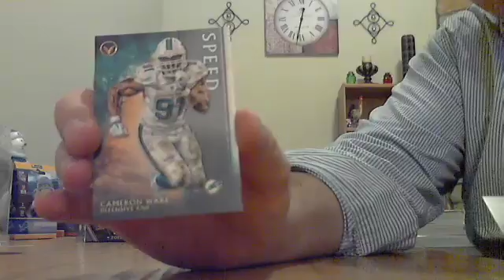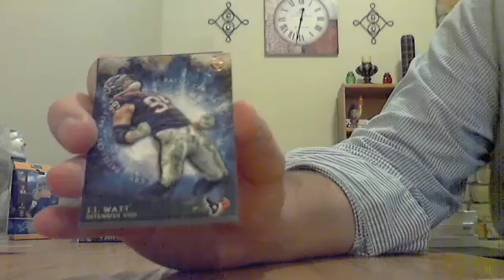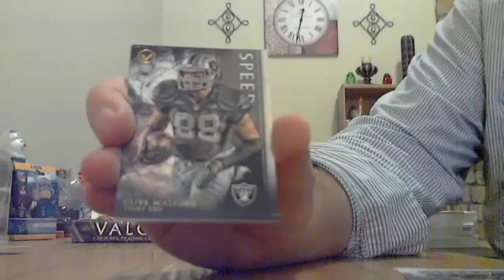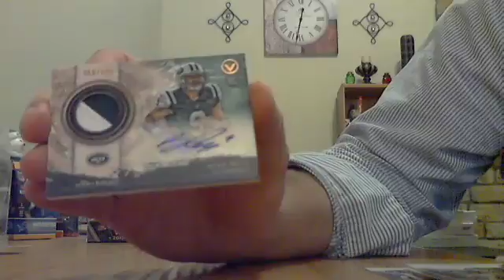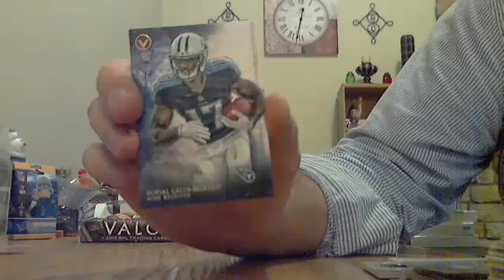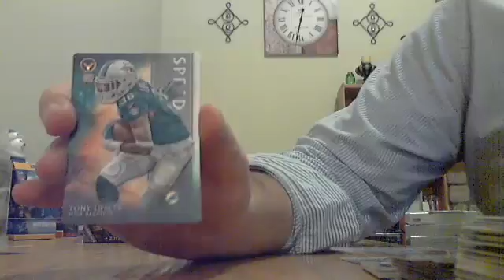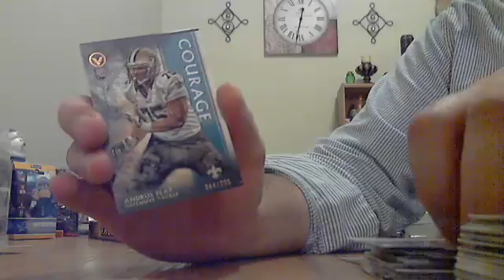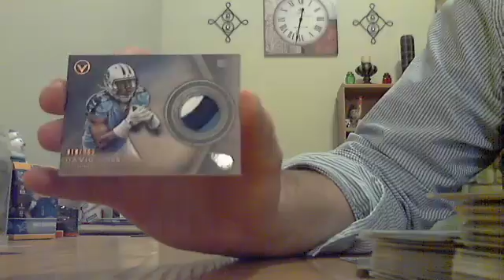2015 Topps Valor Football Hobby Box Break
From our November 2017 Monthly Football Group Break on Blowoutcards.